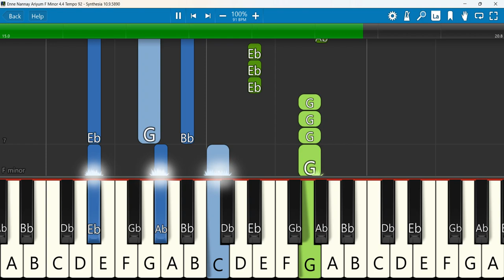Enne Nannay Ariyum Keyboard Notes F Minor 4/4 Tempo 92 | Anil Adoor | Pr. Reji Sooranad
Enne Nannay Ariyum Anil Adoor Pr. Reji Sooranad New malayalam christian song 2021.